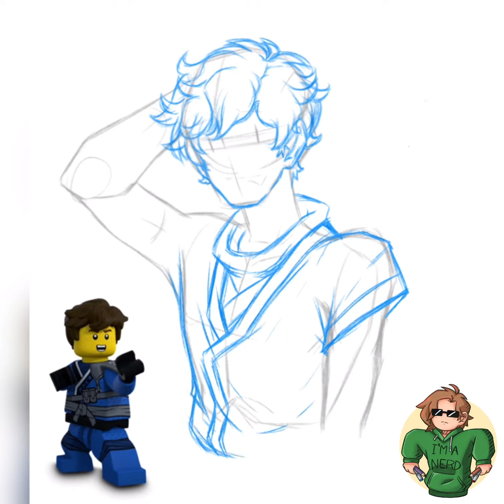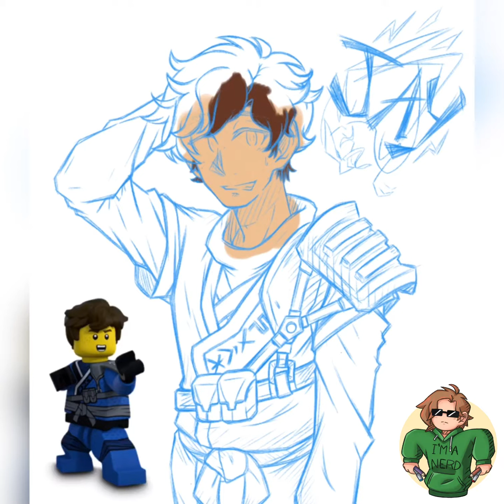Ninjago SpeedPaint | Jay Walker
Three ninja down, three to go! Also I don’t own the reference art, and any future reference art, I probably won’t own ether. I’ll see ya next video!

Character fanart - Jay Walker from LEGO NINJAGO Masters of Spinjitzu